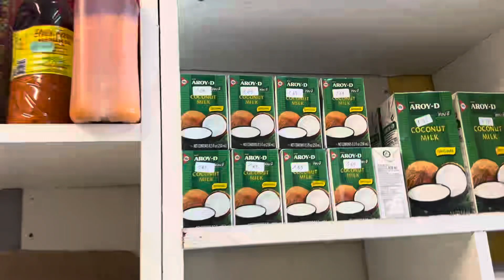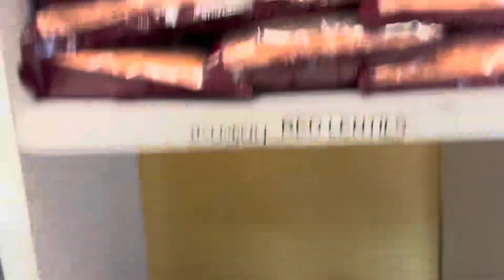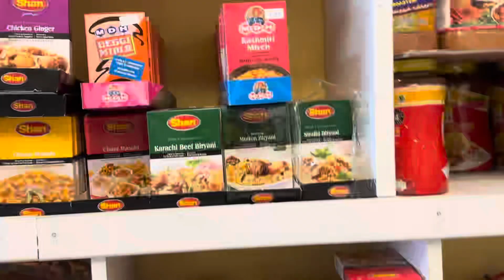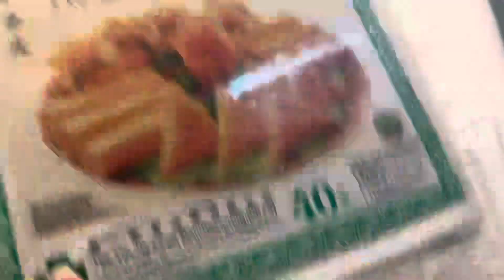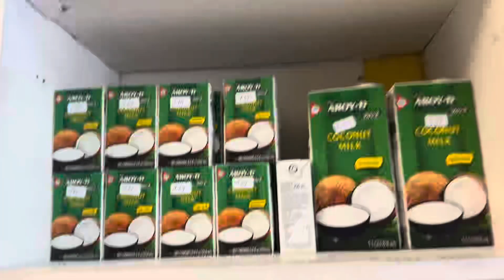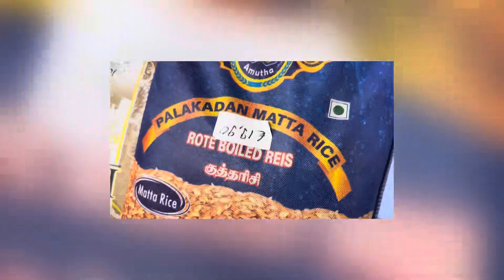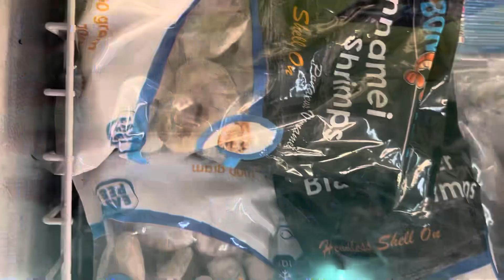Indian grocery shopping in Germany 🇩🇪 How expensive # Indian food availability in Germany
Hope all are doing good. Thank you all for your support 🤝😍.
Follow and write me on instagram : European petals
Wota love and regards
Dhanya  James
Nursing student in Germany 🇩🇪